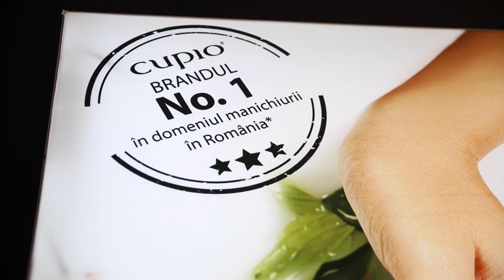Al 12-lea magazin Cupio a fost deschis in Iulius Mall Iasi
Din 7 septembrie 2019, Cupio e mai aproape de doamnele si domnisoarele din nord-estul tarii, prin noul magazin Cupio deschis in Iulius Mall Iasi.

Noul magazin Cupio este spatios si elegant, conceput special pentru femeile moderne, interesate de produse de manichiura si make-up profesionale, ce le fac sa se simta frumoase si feminine.